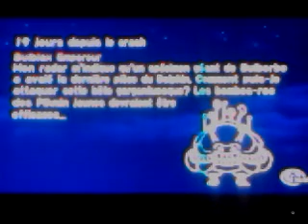Let's Play Pikmin épisode 19 et 20 Le boss final avant Hocotate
Voila l'épisode final de pikmin. Dans cette épisode nous allons affronter le boss final puis après Olimar va enfin rentrer chez lui.